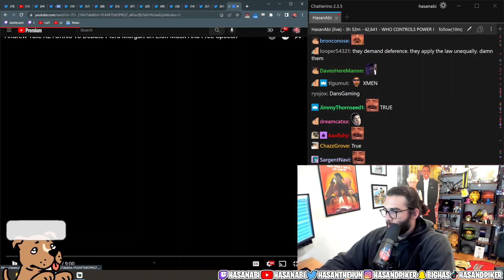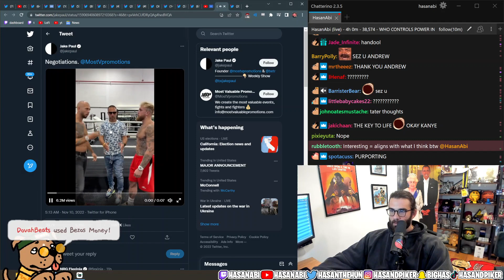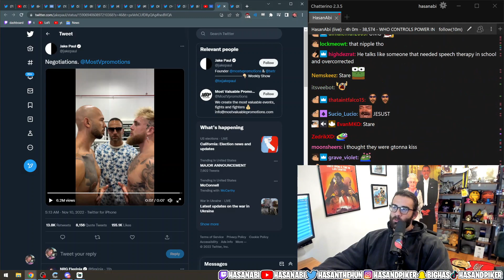Andrew Tate Is Desperate for a Comeback | HasanAbi Reacts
📌 Timestamps:
00:00 Andrew Tate debates Piers Morgan
07:34 Andrew Tate vs. Jake Paul

✅ Sources:
✦ Andrew Tate RETURNS To Debate Piers Morgan on Elon Musk And Free Speech | Piers Morgan Uncensored